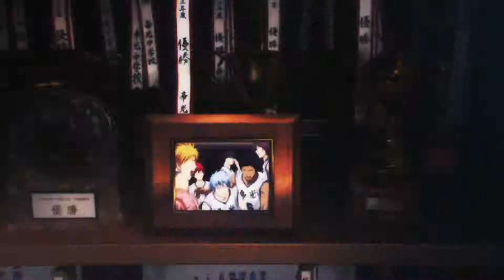I’m A Rider - Official Music Video